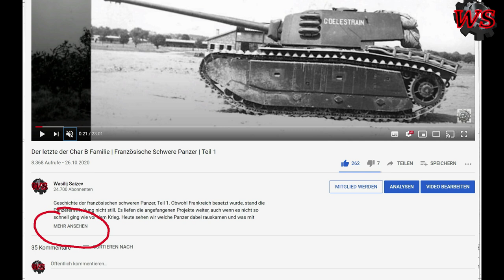Schweden im 2. Weltkrieg | Waffen und Politik | Lektion aus dem Museum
Es geht um die Waffen und Politik des neutralen Landes Schweden im 2. Wetkrieg. Vorgetragen von Nikolaj Sobolew, dem Militärhistoriker im Waffenmuseum der Stadt Ekaterinburg in Russland. Die Lektion ist politisch neutral, mit einer Prise Humor. Für eine weitere Lektion von Nikolai Sobolew brauche ich mindestens 750 Daumen (LIKES) von von Euch! Originalvideo ist hier zu finden

Bücher zum Thema:
A. Lindgren Tagebücher 1939–1945 [DEUTSCH]
A. Lindgren Tagebücher 1939–1945 [ENGLISH]
Pippi Langstrumpf
Karlsson vom Dach